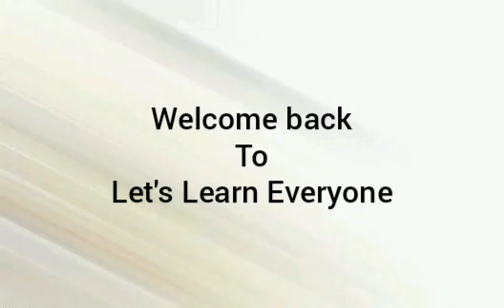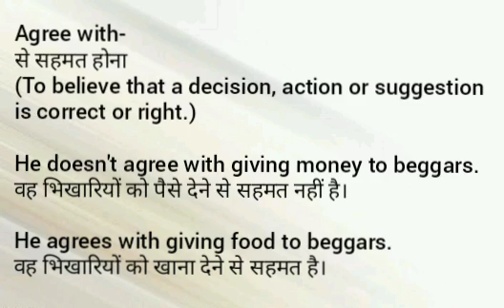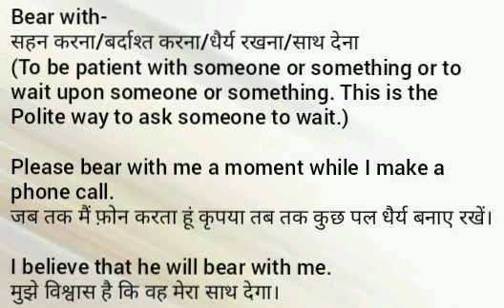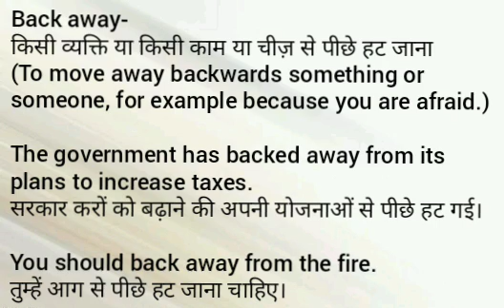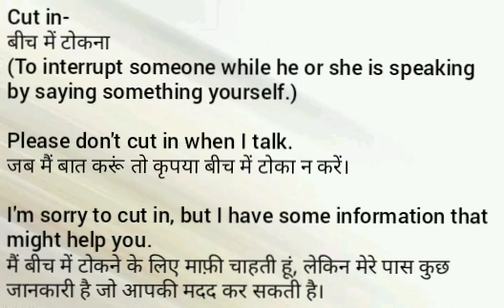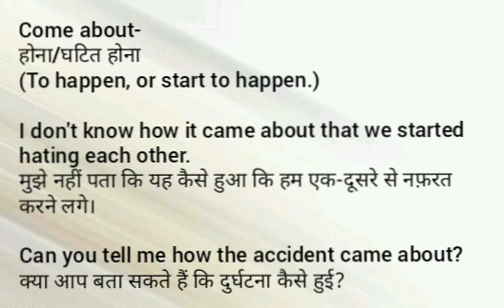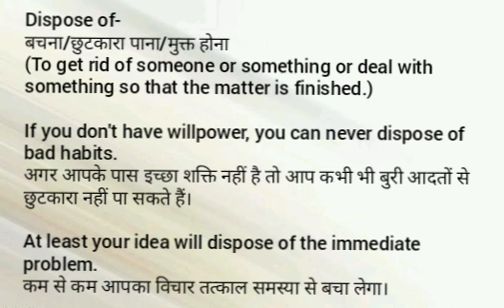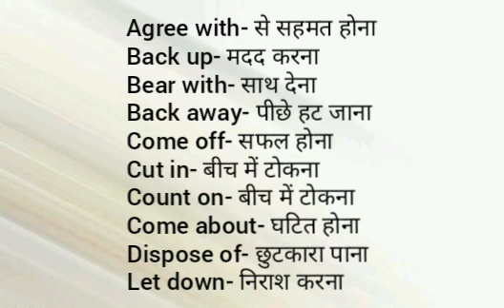Most Useful and Important Daily Use Phrasal Verbs|रोज इस्तेमाल होने वाले बहुतही उपयोगी Phrasal Verbs